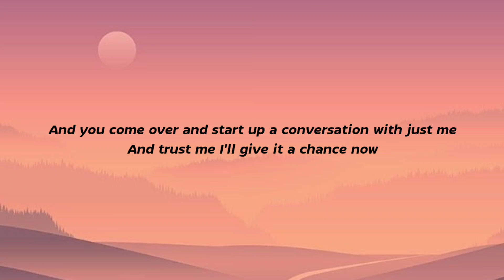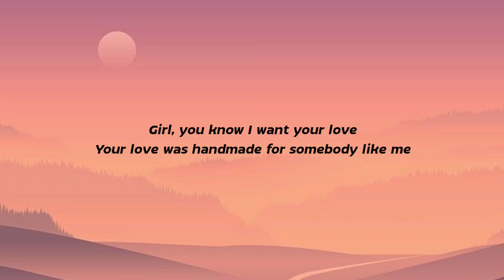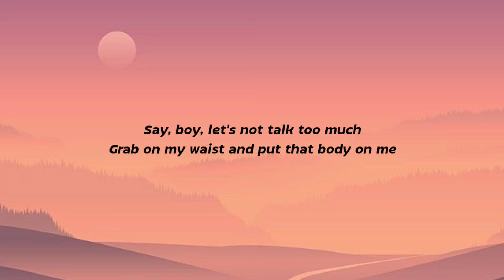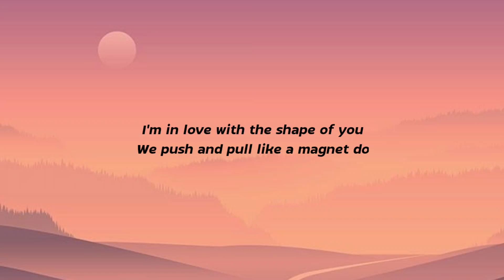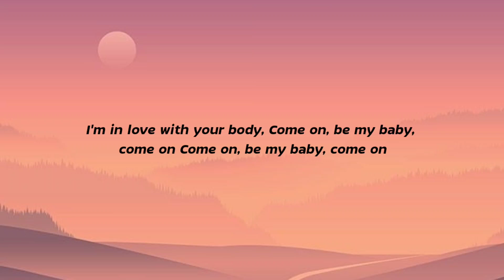Ed Sheeran - Shape of You (Lyrics)